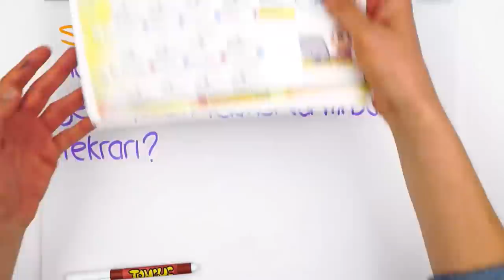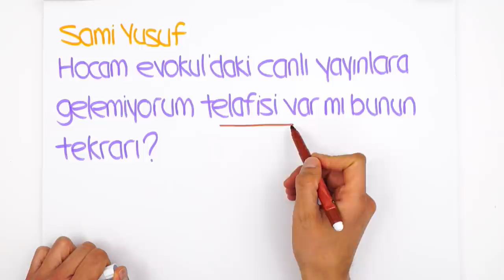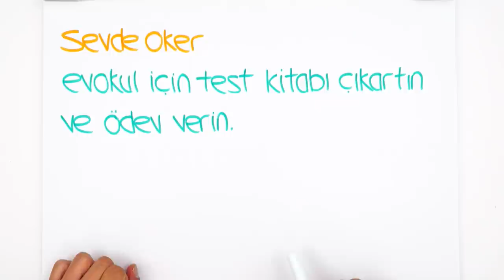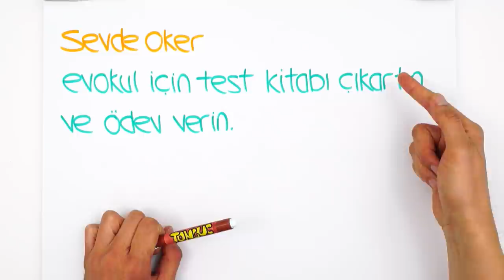evokul Kampı Soru- Cevap | Merak Ettiklerinizi Yanıtladık!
evokul Kampı hakkında tüm merak ettiklerinizi yanıtladık, sizlerden gelen yorumları değerlendirdik! Hepsi ve daha fazlasını bu videoda bulabilirsin!